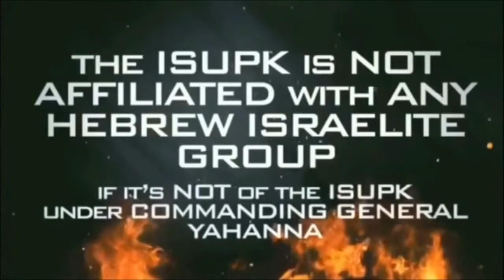YOUR CHURCH CANNOT STOP CRIME IF IT TEACHES GOD'S LAWS ARE DONE AWAY WITH